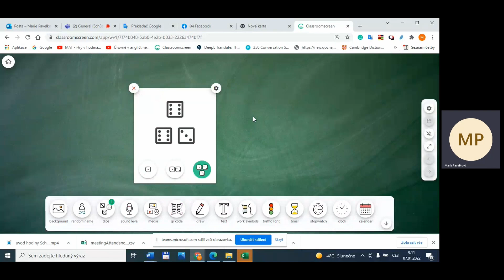Marie Pavelková - Matematika pro 1. stupeň, badatelský přístup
Ukázková hodina matematiky pro 1. stupeň s využitím badatelského přístupu.